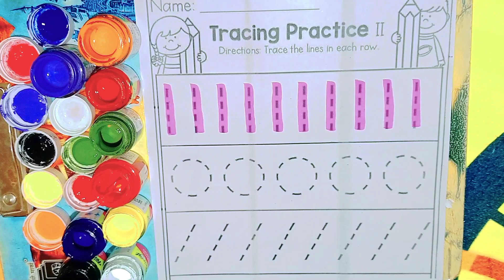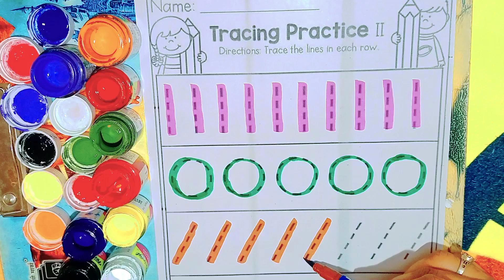How to trace standing line, circle!! easy learning video!!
Hello!!
In this video standing line, circle !!How to draw a Honeybee!! drawing drawing!! easy for kids!! Hello kids
how are you kids!! in this video draw fruits! how to draw cake with colour!!  drawing video!! colouring drawing video!! drawing easy video for kids!
in my channel drawing,  learning, arts and fun.
Drawing
kids knowledge and experience
The video is very helpful for kids!!colour
 draw with colour
pre nursery, nursery, L.K.G, U.K.G.
online classes
# SonamRana
onlineclasses#Education

SVKIDTV